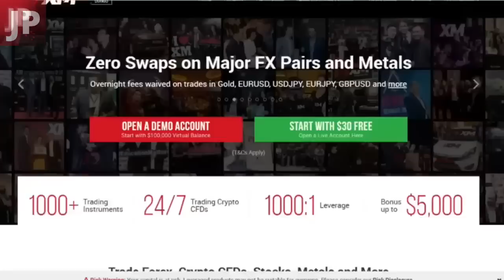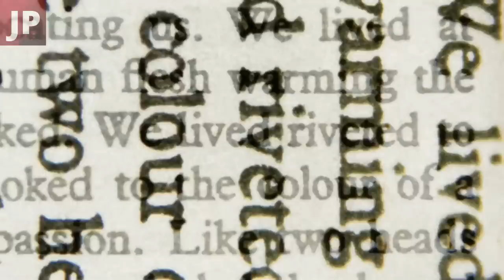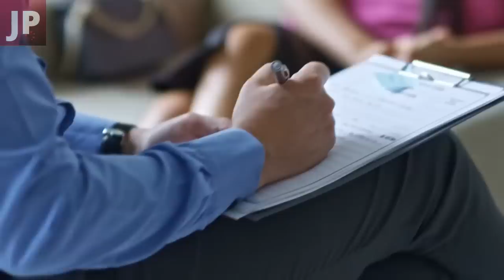Ang PINAY na SINAPIAN sa LOOB NG KULUNGAN